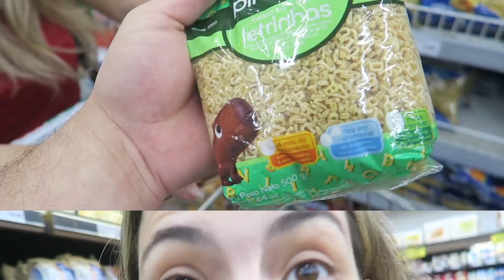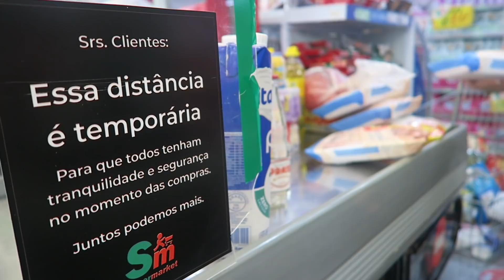FUI AO SUPERMERCADO DEPOIS DE 5 MESES *Pequeno acidente | Kathy Castricini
Depois de 5 meses, fui ao supermercado, fomos ao Supermarket, o supermercado da família Castricini, Fizemos mercado, depois de 5 meses, eu fui as compras para tentar economizar no Supermercado, se inscreva, deixa o joinha, deixa o comentário e compartilha com a família :).

VIDEOS NOVOS DOMINGO, SEGUNDA, QUARTA E SEXTA AO 12:00HRS

*Promoções válidas somente no dia da gravação.
*Loja Supermarket do Recreio dos bandeirantes (Av. das Américas, 14041 - Recreio dos Bandeirantes, Rio de Janeiro).
*Este vídeo contém conteúdo publicitário.